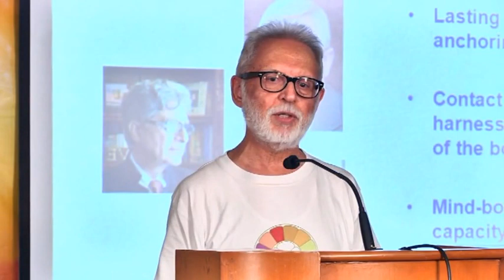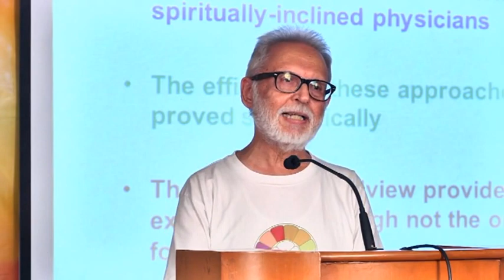Prof. R L Bijlani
National Seminar and CME on Introducing Yoga in Health Professions Education on 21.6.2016 at MGMCRI,  SBV